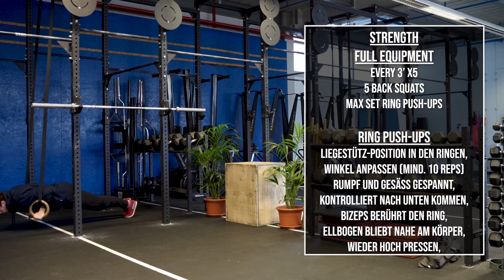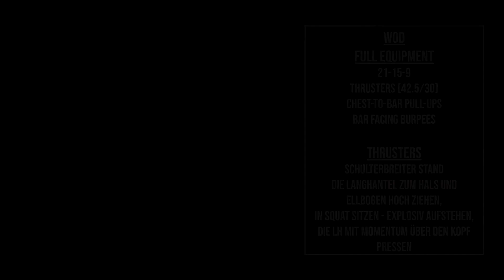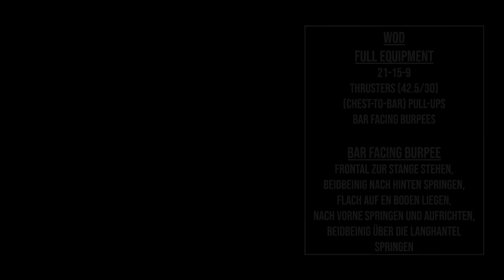Home WOD Video / 26. Januar 2021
WARM-UP
3 Rounds of:
30s Mountain Climbers
30s Push-up to Downward Facing Dog
60s Plank
10 Kang Squats

STRENGTH - FULL EQUIPMENT
Every 3' x5
5 Back Squats
Max Set Ring Push-ups

STRENGTH - MINIMAL EQUIPMENT
Every 3' x5
8-12/side Pistols
Max Set Tempo Push-ups

WOD - FULL EQUIPMENT
21-15-9
Thrusters (42.5/30)
Chest-to-Bar Pull-ups
Bar Facing Burpees

WOD - MINIMAL EQUIPMENT
AMRAP 12'
6/6 Single Arm Man Makers
12 Burpees over the Dumbbell